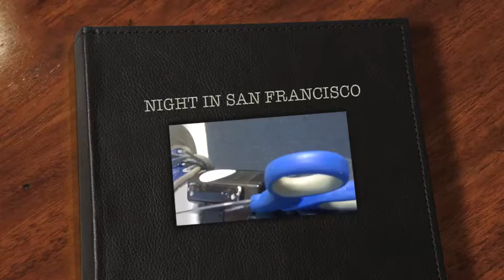Night In San Francisco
PArt of my Night in San Francisco